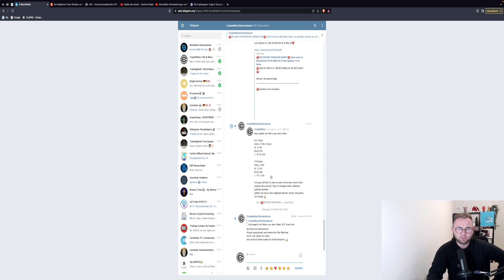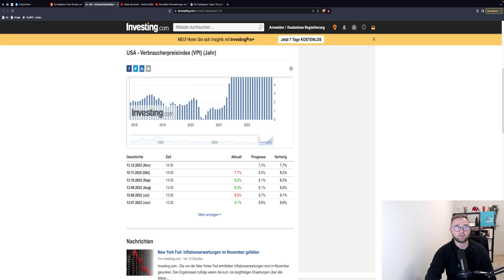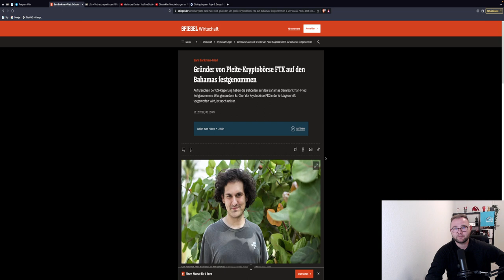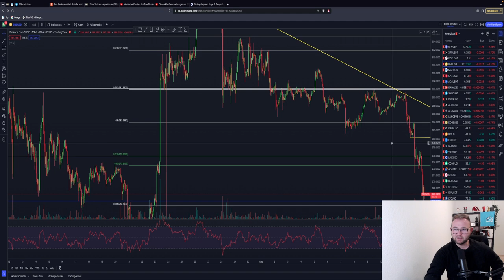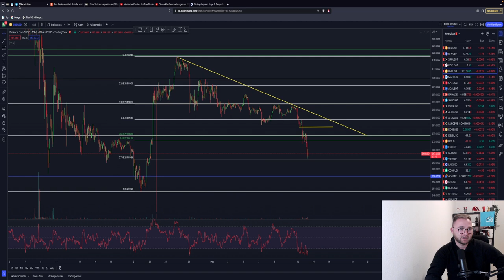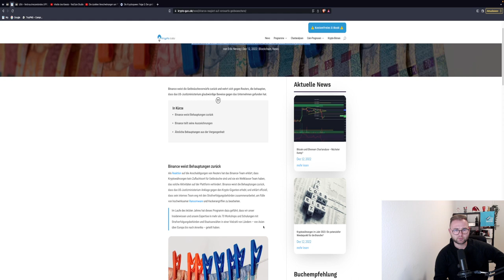🚨BITCOIN TAG DER ENTSCHEIDUNG!🚨 CPI Daten! Bullishes Breakout?! SBF Arrested! ETH BNB TA & News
Ein großes Sorry für die beiden Setups gestern in der Talk & Signal Gruppe!

Timesteps:
00:00 Abo, Kommentar & Like nicht vergessen
00:30 Bitcoin
04:00 Ethereum